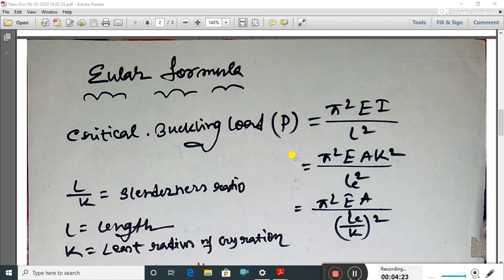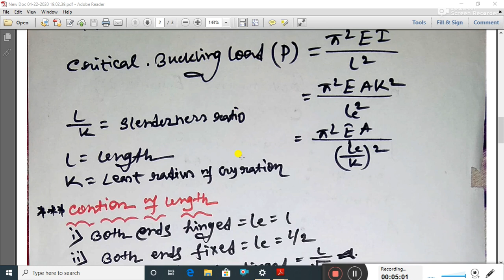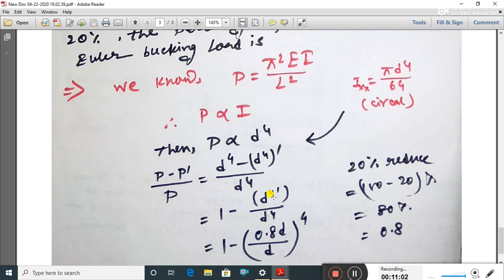S.O.M#(Strength Of Materials)Columns #& Struts#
Jelet exam Engineering Mechanics improtant NOTES ...
If any solving problem on mechanics maths download solving paper only important questions ⤵️⤵️

❤❤Jelet jadavpur Rank , kalyani govt. College & how to  get marks to admission jadavpur ⤵️⤵️⤵️⤵️